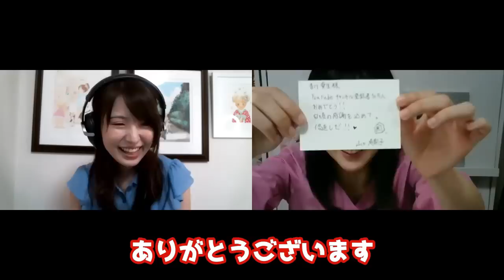ドッキリ仕掛けた先輩女流棋士がサプライズで倍返ししてくれました【香川愛生×山口恵梨子】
山口さんマジ女神な神回です。。ありがとうございました！！

〒105-0003 東京都港区西新橋2-23-1　第3東洋海事ビル8F